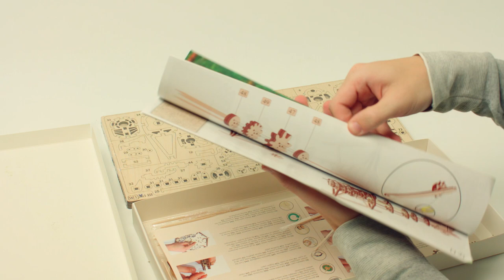"Unboxing Plane" - Wood Trick wooden mechanical model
The set consists of 162 pieces, but building is accessible for adults and children! The set comes packaged with clear, simple and very detailed instruction as well as illustrations. Follow these instructions to build the set quickly and correctly!

➤Our store at Amazon